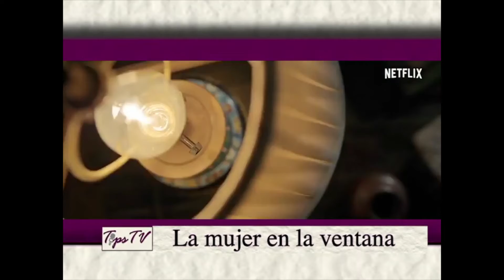Trailer pelicula La mujer en la ventana Netflix Tips TV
Trailer de pelicula  La mujer en la ventana disponible en Netflix

Programa TipsTV fecha 15 5 21

TipsTV desde el año 2012 en televisión dominicana.